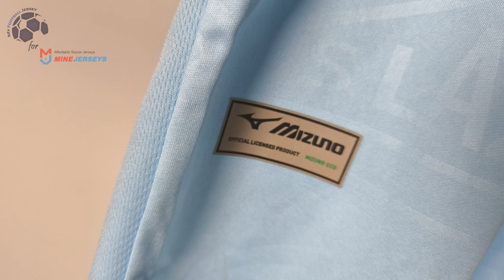SS Lazio Home Jersey (No Sponsor) 24/25 (Minejerseys) Fan Version Unboxing Review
Discover the SS Lazio Home Jersey (No Sponsor) 24/25 (Fan Version)
Watch till the end to see how the SS Lazio Home Jersey 24/25 (Fan Version) fits!
If for some reason the link for the SS Lazio Home Jersey 24/25 doesn't work, write a comment about it, I will reply as soon as possible.

The SS Lazio Home Jersey 24/25 (Fan Version) costs only 26.99 $! ** Shipping INCLUDED **

Find out the measurements of the SS Lazio Home Jersey 24/25 (Fan Version).
Size: Medium
Jersey Width: 53 cm
Jersey Length: 74 cm
Model Height: 175 cm (5 ft 9 in)
Model Weight: 73 Kg (161 lbs)

Timecodes
00:00 Overview
00:25 Details View
01:14 Pricing
02:08 Dimensions & Try On

Please watch the SS Lazio Home Jersey 24/25 (Fan Version) video review in 1080p (HD)